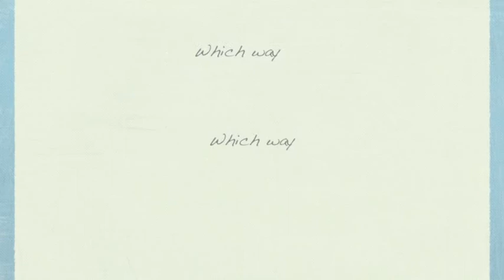Trevor hall- origami crane.m4v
This video was made using Keynote and iMovie. The video clips are 100% legally mine.